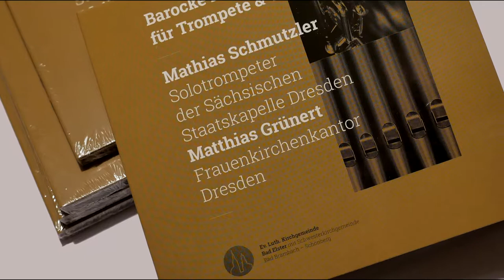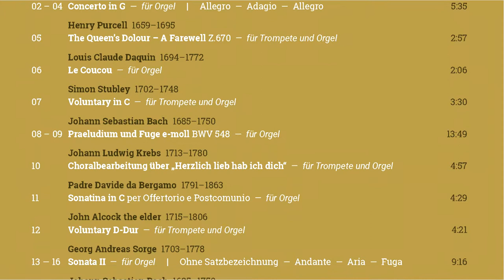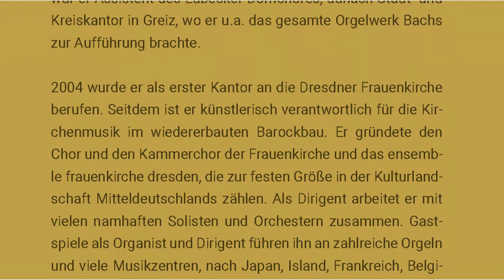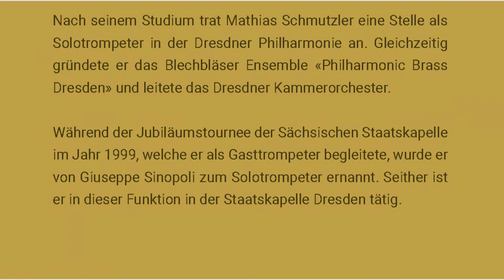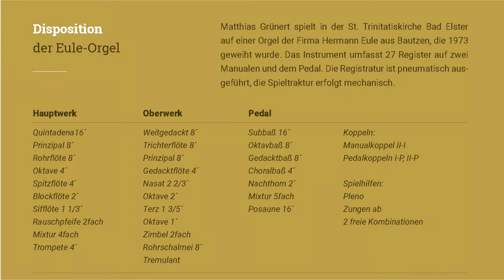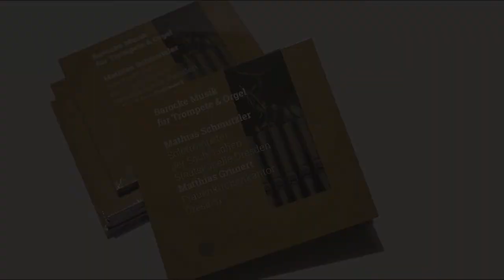Pavel Josef Vejvanovský (1640-1693) Sonate g-moll für Trompete und Orgel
Pavel Josef Vejvanovský (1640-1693) - Sonate g-moll
in einer Bearbeitung für Trompete und Orgel
Trompete: Mathias Schmutzler - Solotrompeter der Sächsischen Staatskapelle Dresden
Orgel: Frauenkirchenkantor Matthias Grünert, Dresden
Aufnahme an der Eule-Orgel in der Ev.-Luth. St. Trinitatiskirche in Bad Elster

CD "Barocke Musik für Trompete und Orgel" Art-Nr. SR-181003 erschienen 2018 bei simreal